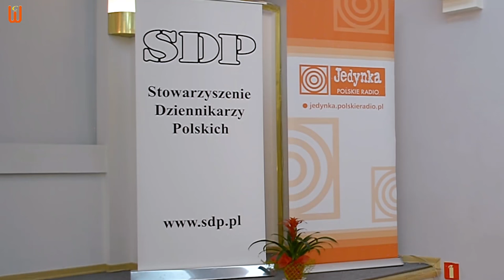«Іловайськ: репортаж із пекла» - Спілка польських журналістів відзначила Єгора Воробйова за фільм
Єгор Воробйов – український військовий кореспондент. Один з тих, хто ризикуючи життям, доносить правду про Вітчизняну війну. Виконував службові обов'язки в зоні бойових дій. Потрапив в полон до московських окупантів. Після звільнення зняв два документальних фільми і пише книгу. Спілка польських журналістів відзначила Є. Воробйова за фільм «Іловайськ: репортаж з пекла»
Народ України, пишається своїми героїчними громадянами.

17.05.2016 r. Spotkanie z Pawłem Bobołowiczem - Ukraina   jaka jest naprawde. Warszawa. Dom Dziennikarza przy Foksal 3/5.